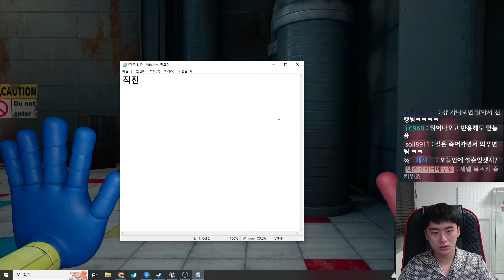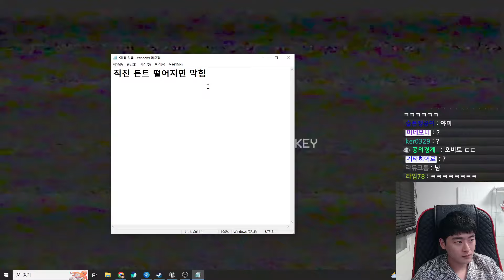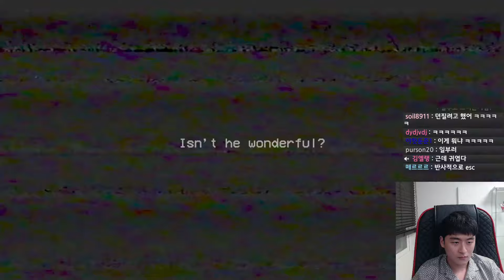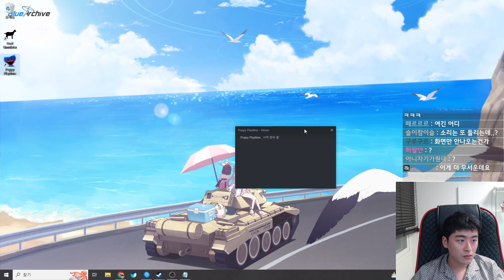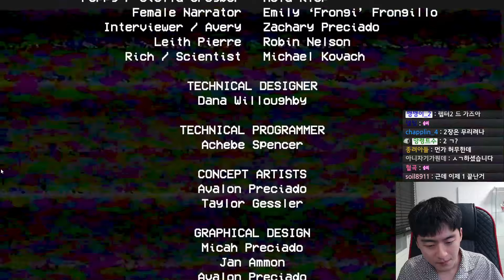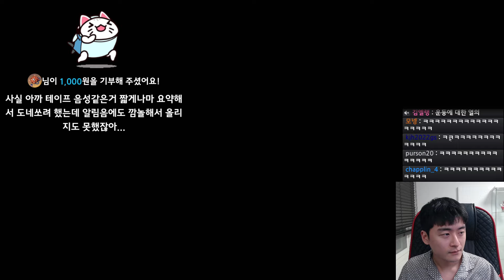샘웨 다시보기 23.02.08 | 공포게임 파피 플레이타임